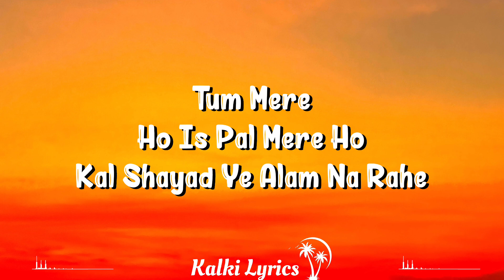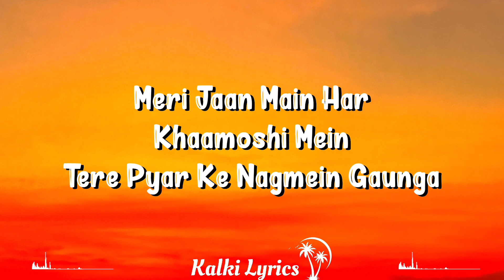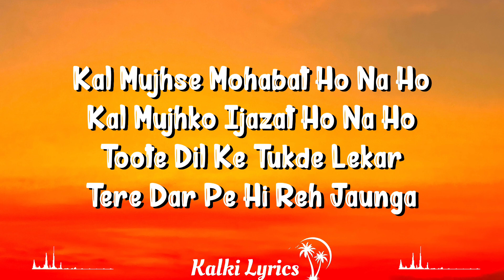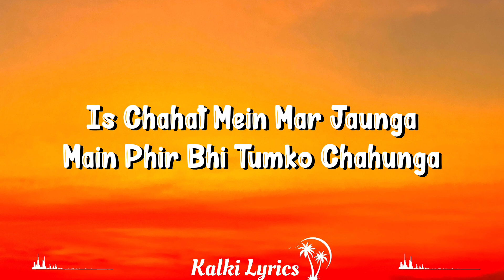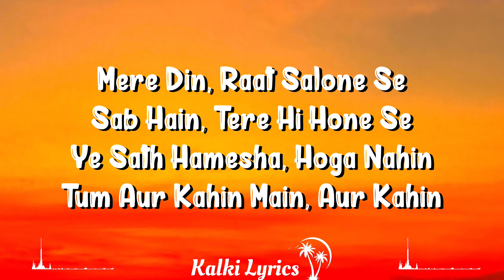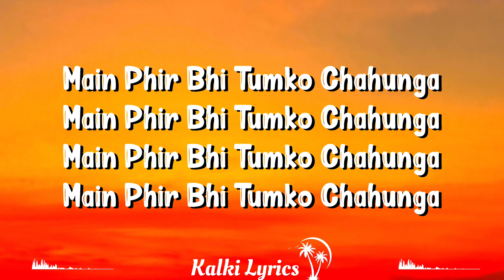Main Phir Bhi Tumko Chahunga (Lyrics) Half Girlfriend, Arijit Singh, Shashaa Tirupati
Main Phir Bhi Tumko Chahunga Lyrics

Tum Mere, Ho Is Pal Mere Ho
Kal Shayad Ye Alam Na Rahe

Kuchh Aisa Ho
Tum Tum Na Raho
Kuchh Aisa Ho
Hum Hum Na Rahe

Ye Raaste Alag Ho Jaye
Chalte Chalte
Hum Kho Jayein

Is Chahat Mein Mar Jaunga

Meri Jaan Main Har Khaamoshi Mein
Tere Pyar Ke Nagmein Gaunga

Aise Zaruri Ho Mujhko Tum
Jaise Hawayein Saanson Ko
Aise Talaashun Main Tumko
Jaise Ke Pair Zameeno Ko

Hasna, Ya Rona Ho Mujhe
Pagal, Sa Dhoondu Main Tumhein

Kal Mujhse Mohabat Ho Na Ho
Tere Dar Pe Hi Reh Jaunga

Tum Yun Mile Ho Jab Se Mujhe
Aur Sunehri Main Lagtee Hoon
Sirf Labon Se Nahi Ab To
Purey Badan Se Hansti Hoon

Sab Hain, Tere Hi Hone Se
Ye Sath Hamesha ,hoga Nahin

Main Banke Hawa Aa Jaunga

Is Chahat Mein Mar Jaoongaa

Artist Credits:
Singers: Arijit Singh And Shashaa Tirupati
Movie: Half Girlfriend (2017)
Release Date: 19th May 2017
Music Composer: Mithoon
Lyricist: Manoj Muntashir